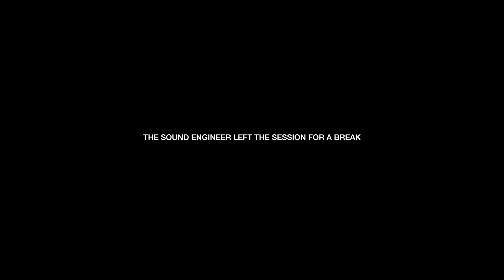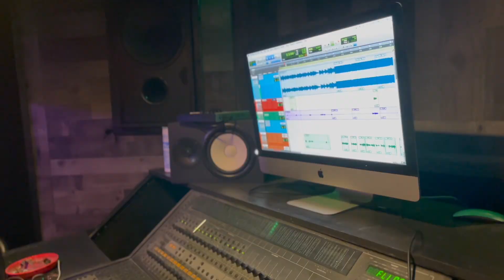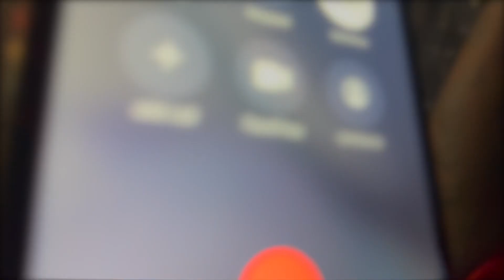Mac Critter Vlog - Life of a Mac pt .1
Day to day life of Mac Critter working on new music in the studio maccritter #1017